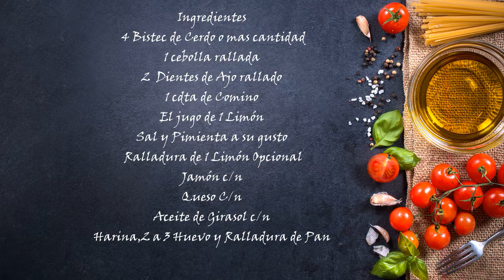Comida Cubana Bistec Uruguayo Paso a paso Delicioso